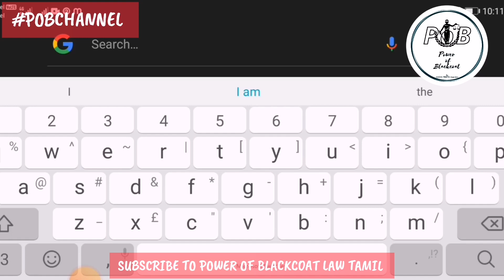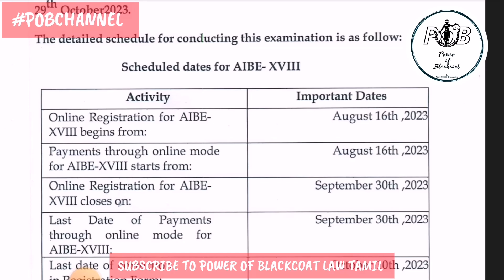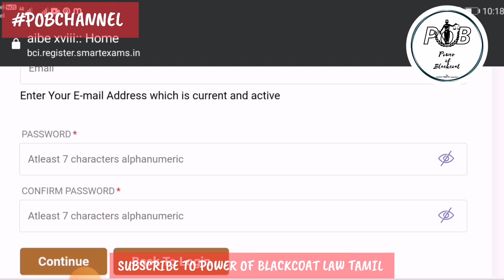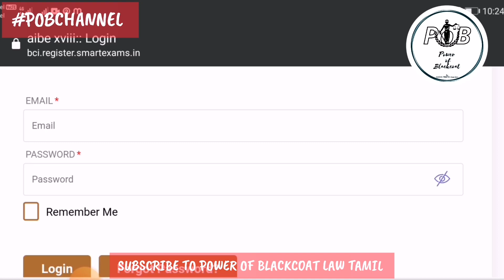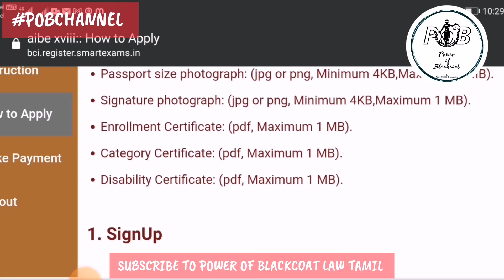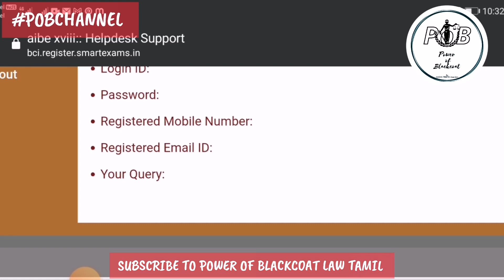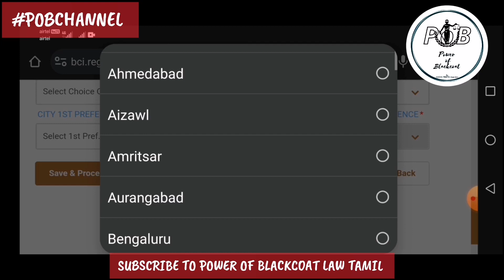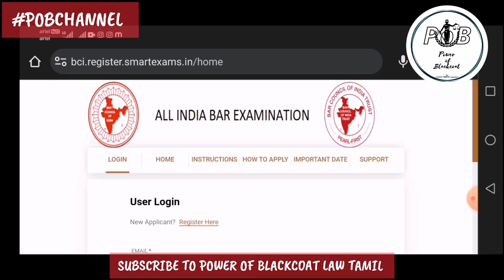AIBE APPLICATION FILLING PROCESS /என்ன என்ன DOCUMENTS தேவைப்படும் / PAYMENT DETAILS FULL VIDEO